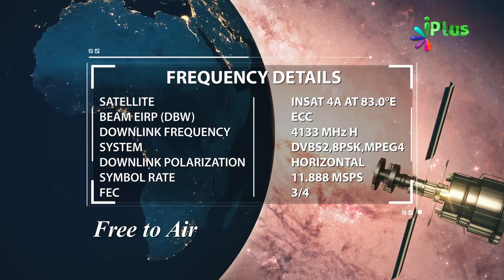Jannatiyon Ko Kya Sunne Milega By Zaid Patel